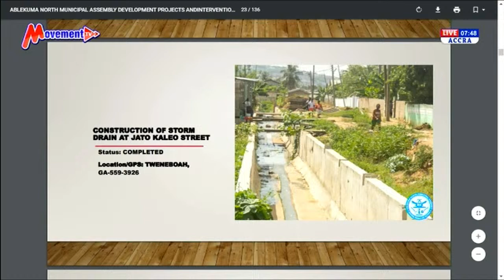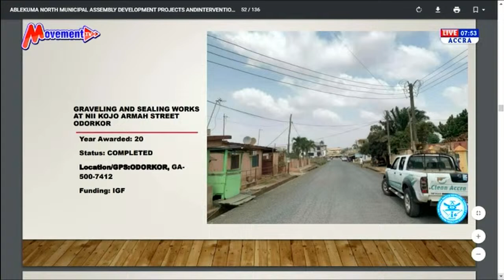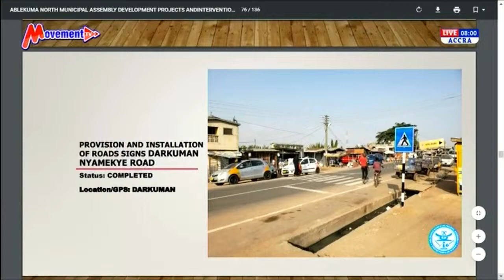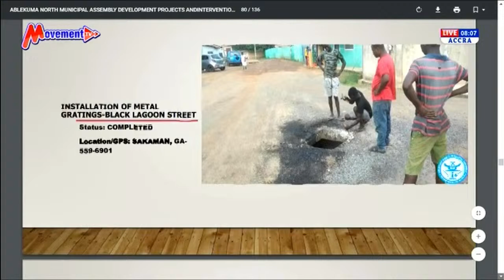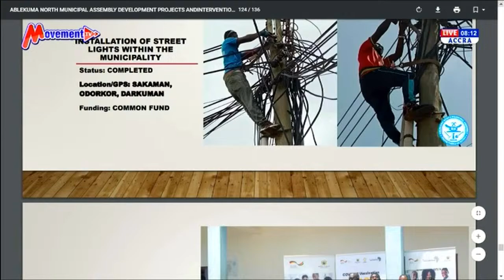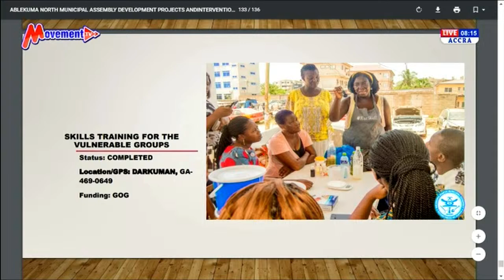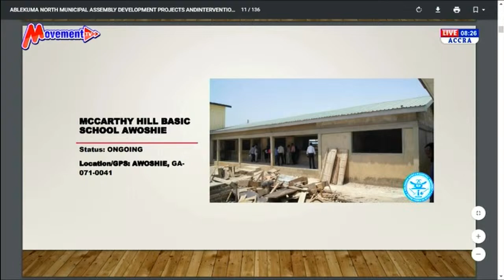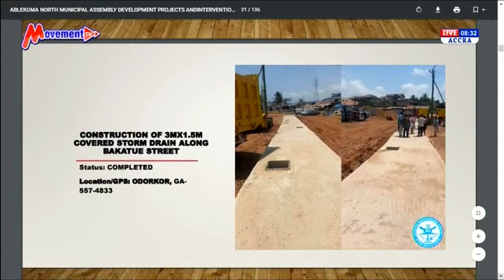LIVE: The Ghana Nti Show | Host: Gordon Asare-Bediako | 12/04/24